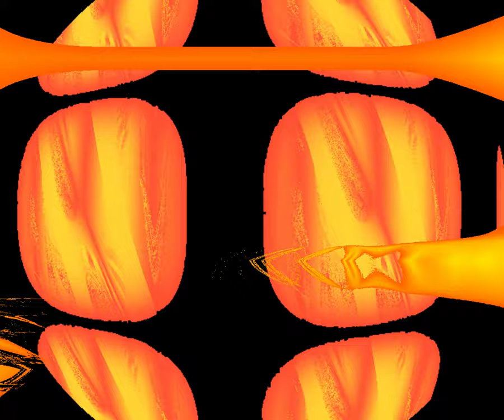I Feel Heinous (feat. Mike Brady and John Lee) by folmR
Lyrics by Michael Folmer Hansen

Mike Brady - voice
folmR -organ/piano
WORNG - modular synth
John Lee - bass, guitar, edit, mix and master
Recorded at Phaedra Studios

"We live as we dream - alone."
― Jospeh Conrad